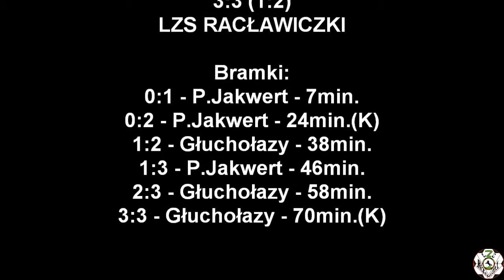25.05.2019 GKS Głuchołazy - LZS Racławiczki 3:3 (1:2)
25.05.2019 GKS Głuchołazy - LZS Racławiczki 3:3 (1:2)